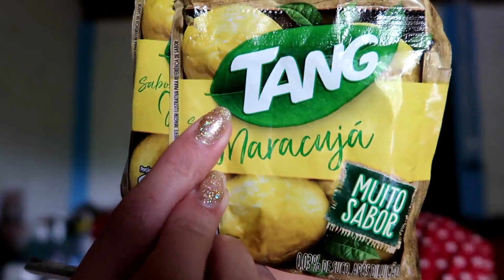ACHAMOS UM PARAÍSO NA FAZENDA! 😭NOSSO FINAL DE SEMANA NA ROÇA COM VISITAS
Insta do Wilker :@willker28oficial

📮Quer mandar Presentes,  cartas ou divulgar sua loja? 👇❤
Caixa Postal 42 CEP 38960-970 ( Pratinha MG)
Nome : Sara Kellen Pereira Silva